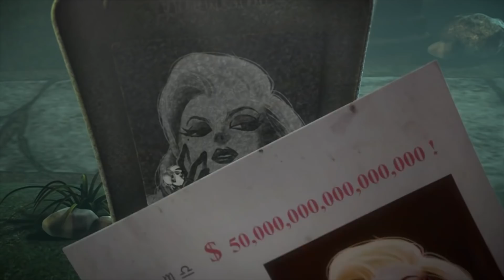Zombie Dumb | 좀비덤 | Hana Has Cooties!! | Zombie Cartoon | Videos For Kids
Skull is very sick and he has red spots all over him. Hana seems to have exactly same disease and now Zombiedumb is running away from Hana to avoid sickness.